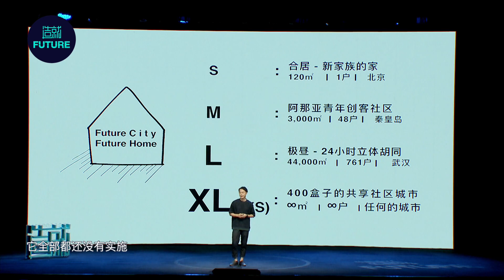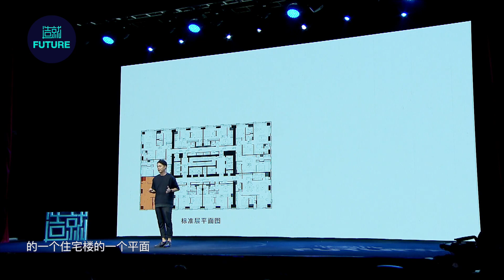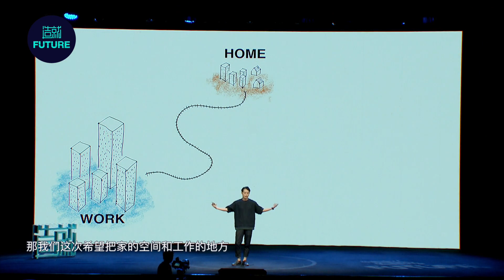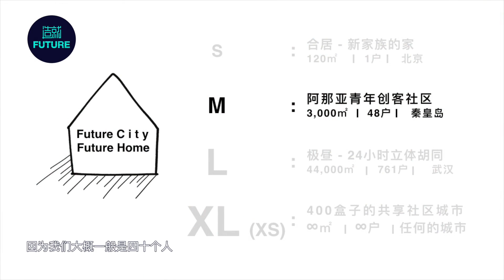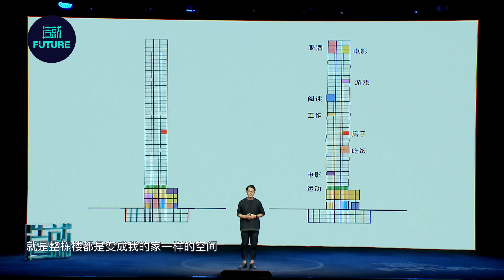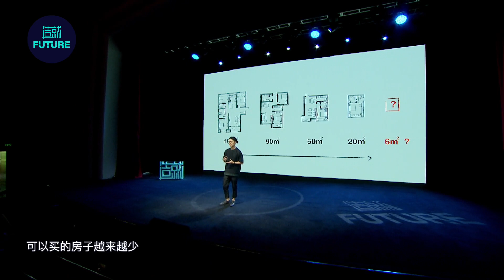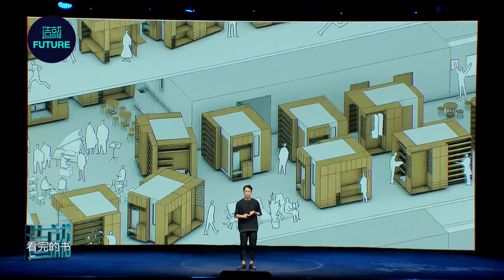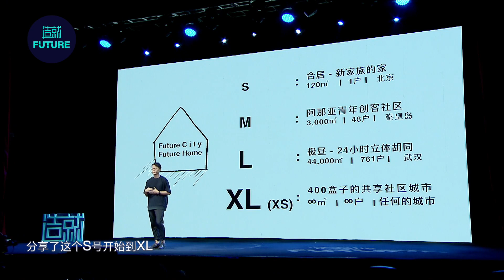Architect Shuhei Aoyama: in the past 20 years we have more HOUSES but fewer FAMILIES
青山周平: B.L.U.E.建筑设计事务所创始合伙人、主持建筑师
这20年，我们建了很多很多房子，也越来越失去了“家”
一个意大利的建筑师曾说过这么一句话：城市是大的家，家是小的城市。